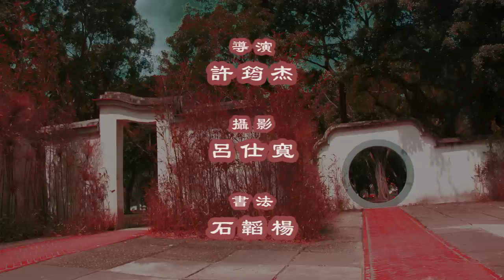Big Fish & Begonia Theme Song | Singer: Zhou Shen | Beautiful Chinese Music | Covered by OctoEast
Don't Forget To Click Bell Button For Latest Notification

Song: Big Fish
Singer: ZhouShen
Cover: OctoEast
Big Fish is a typical Chinese music style, which is very suitable for performing with Chinese traditional instruments. So we adapted and played this piece. Hope you enjoy it!
The story of this movie was inspired by a myth from the ancient Chinese Taoist classic Zhuangzi. MV was directed by Xu and Lee. And using the red scene and candlelight arrangement, through the long lens shooting method, to present the beautiful of this song.

Zhonghu/Guitar&Arrangement & mixing:絕地
Flute/Xiao:將軍
Erhu:羽仔
Pipa:累格
Yangqin: 莎曉
ZhongRuan: 阮阮
Daruan: 烈犽